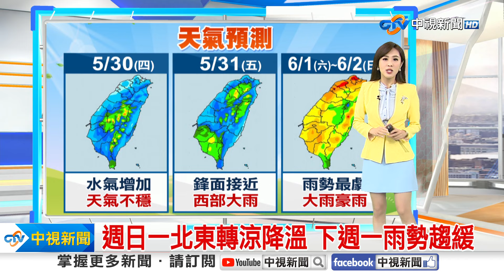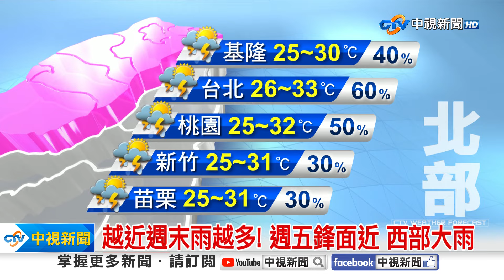【婷育氣象報報】各地溫暖潮濕 越往南部 降雨機率越高│中視晨間氣象 20240530